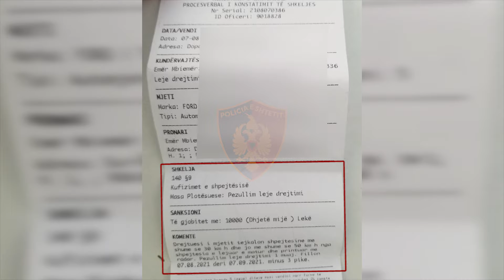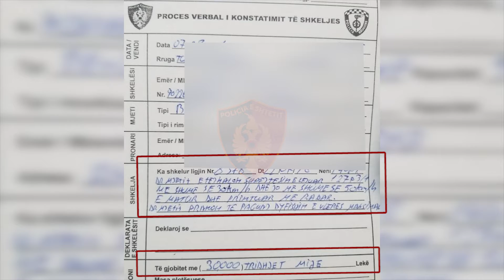Me shpejtësi skëterrë, shoferët paguajnë dyfishin e gjobës për të shpëtuar patentën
Fluks i lartë në akset rrugore nacionale në drejtim të zonave bregdetare dhe në kthim. Respektoni rregullat e qarkullimit rrugor që të arrini në destinacion🏠 të sigurt dhe me patentë në xhep, se kudo ka patrulla të lëvizshme të Policisë Rrugore, me mjete të paloguara, dronë, kamera dhe aparate fotografike.

Gjatë 24 orëve të fundit në akset nacionale duke filluar nga rruga e Kombit e deri në Sarandë e Korçë, pavarësisht fluksit të lartë të automjeteve në qarkullim, janë konstatuar shumë drejtues mjetesh që kanë tejkaluar shpejtësinë gati dyfishin mbi normën e lejuar, apo kanë kryer parakalime dhe manovra të rrezikshme në rrugë  duke u kthyer në burim potencial për përfshirje në aksidente rrugore .

Nga patrullat e Policisë Rrugore  janë arrestuar në flagrancë 12 drejtues mjetesh dhe motomjetesh, nga të cilët 6 për drejtim mjeti pa leje drejtimi dhe 6 për drejtim mjeti në gjendje të dehur.

👉Janë pezulluar 58 Leje drejtimi, nga të cilat 37 për shpejtësi mbi normat e lejuara dhe 21 për drejtim mjeti nën efektin e alkoolit apo në gjendje të dehur, si dhe janë ndëshkuar me masë administrative, në të gjithë vendin, 1679 drejtues mjetesh, për shkelje që sjellin pasoja në jetën dhe shëndetin e përdoruesve të rrugës.

Policia Rrugore, nisur nga fakti se në akset rrugore përgjatë gjithë ditës së sotme ka pasur dhe vijon të ketë fluks të lartë të automjeteve që qarkullojnë në të dyja kahet e lëvizjes dhe tashmë fluksi më i madh është në kthim nga zonat bregdetare, apelon për të gjithë përdoruesit e rrugës që të respektojnë rregullat e qarkullimit rrugor, të mos nxitojnë për të arritur në destinacion duke kryer parakalime të gabuara e manovra të rrezikshme në rrugë, të mos përdorin celularin gjatë drejtimit të mjetit, të mos drejtojnë mjetin nën efektin e alkoolit apo në gjendje të dehur, të vendosin rripin e sigurimit dhe kaskën mbrojtëse.

Ftojmë qytetarët që të denoncojnë në numrin 112 dhe në Komisariatin Dixhital, çdo shkelje të Kodit Rrugor, duke iu garantuar anonimat të plotë dhe një reagim të shpejtë dhe profesional.